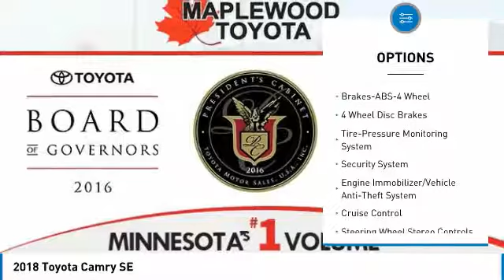2018 Toyota Camry SE Maplewood, St Paul, Minneapolis, Brooklyn Park, MN J11659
Maplewood Toyota
2873 Maplewood Dr

Maplewood Toyota
2873 Maplewood Drive